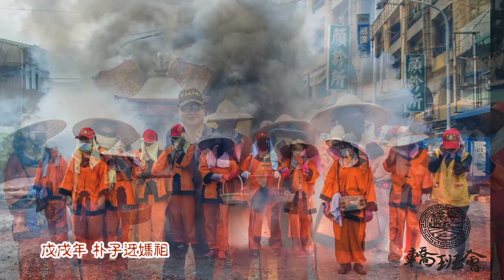朴子配天宮戊戌年樸仔媽聖誕祈安賜福繞境-農曆3/23 (DAY 2)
感謝所有轎班人員&工作人員的付出
大家辛苦了♡♡♡感恩♡♡♡
拍攝/製作 朴子配天宮轎班會 攝影組 小威